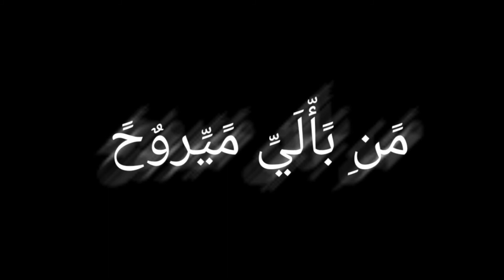تصميم اغنية تعبني الفراك سيف نبيل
برنامج التصميم VN
و كين ماستر